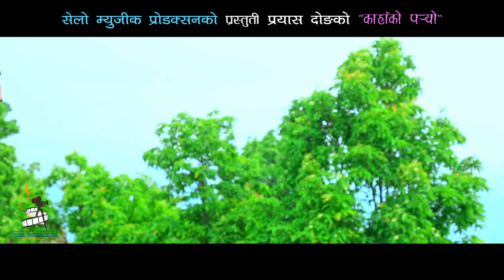Kahako Paryo-Prayas Dong//Chanda Lama New Nepali Selo Song ft Prateek/Sarala/Tulku/Sunita/2017/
Lyric:Kumar Syangba
Vocal:Chanda Lama/Prayas Dong
Aarenjr:Aaga Lama
Camara/Editing:Bikram Moktan
Direction :Prateek Ngesur
Artist:SaralaBlon/Prateek Ngesur/Sunita Lama/Tulku Dong
Post Production:Kungbotang Flims Pvt.Ltd
Audio/Video:Selo Music Productio